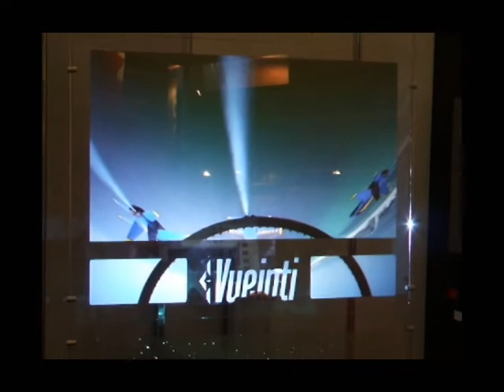vueinti-darkvueultraxc1.avi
Vueinti DarkVue projection film - image pprojected with a short throw - Infocus 1501 projector at our stand at ISE 2010 - showing no hotspotting and vivid colours